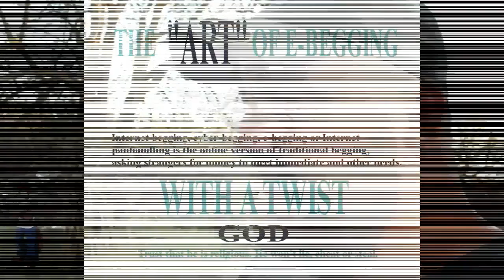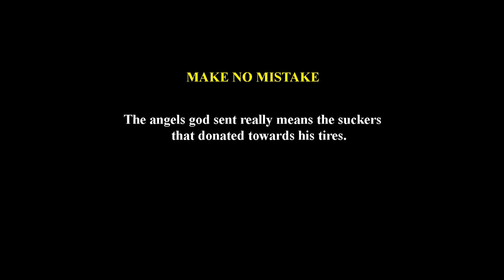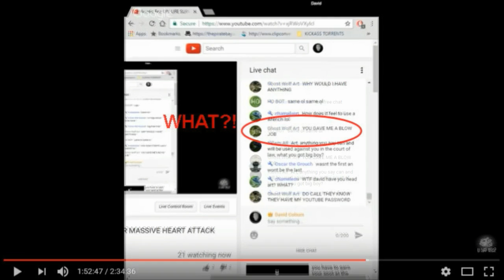Fart says "God sent Angels". Wait! What?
This entire channel is not for profit.  I don't spend hours editing and no fancy software is used.

My videos are created to promote comment and criticism, for safety, education, parodies, entertainment, podcasts and V-logs

That being said, I occasionally will make contact with content owners and ask permission to use clips.
I will always post a link back to the original content creator's channel, giving credit where credit is due.

There are many e-beggers and scammers online, if you chose to donate to any of them do so at your own risk.